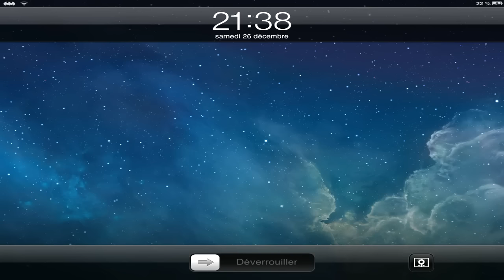Clash of Clans - J'ai retrouvé les inactifs !! 4 millions de l'heure !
Hellooooo les amis !! Aujourd'hui je teste pour la première fois cette nouvelle méthode de farm qui est plutôt pas mal... ;) Comme la vidéo est longue je vous mets le sommaire dans la description !
0 - 1:40 : blabla
1:40 - 14:25 : farming ligue argent !
14:25 - 23:20 : farming ligue bronze !
23:20 - 24:12 : améliorations de murs
24:12 : le bilan : mon avis sur la technique !

GEMMES GRATUITES sur Mobile et Tablette !
, télécharge l’application AppBounty, et entre le code TRAPA !